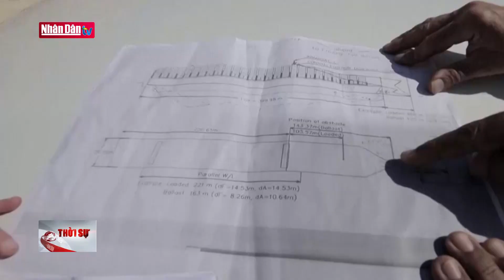Hàng trăm tàu lưu thông trở lại tại kênh đào Suez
Hàng trăm tàu lưu thông trở lại tại kênh đào Suez | Truyền Hình Nhân Dân
1. Dự Báo Thời Tiết Hôm Nay